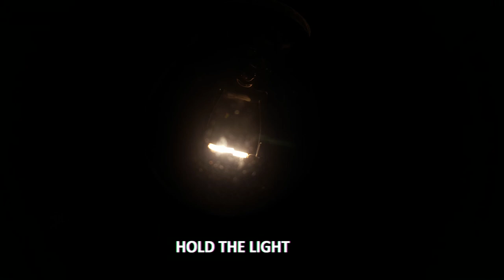DJ ResR - Fighting Inner Demons